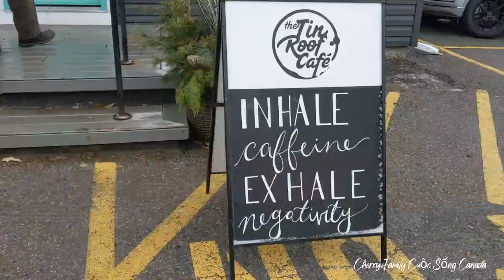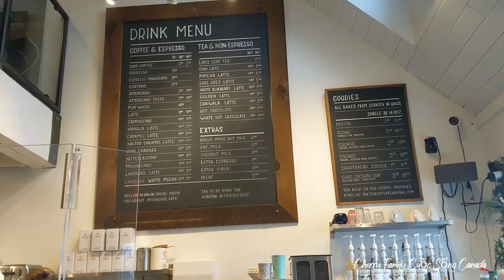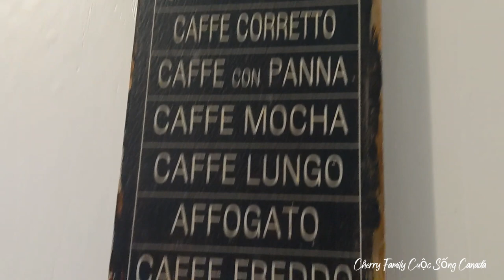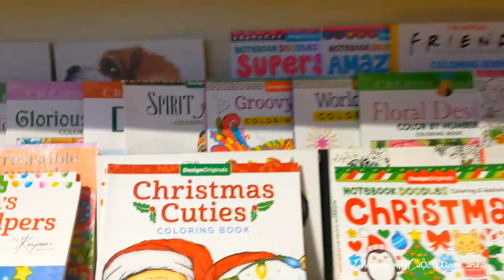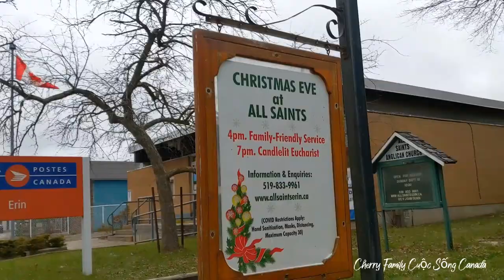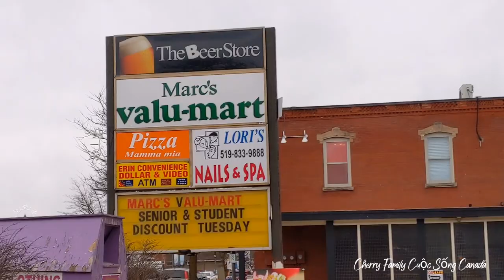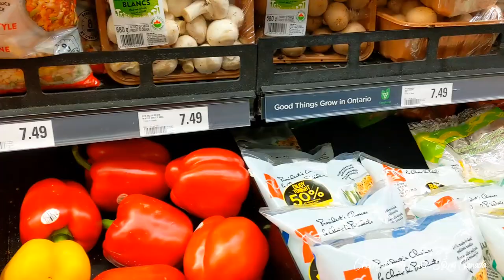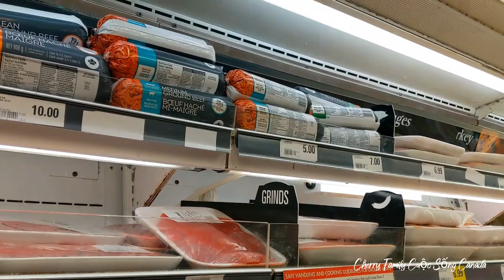Cuộc Sống Canada Vlog 14 || CUỘC SỐNG CANADA CUỐI TUẦN Ở THỊ TRẤN ERIN ONTARIO|The Town of Erin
Cuối tuần 2 vợ chồng lái xe 40 phút từ Mississauga đến một thị trấn nhỏ Erin xinh xinh vô tình tìm được quán cà phê nhỏ xinh , cà phê ngon khỏi chê. Cuối tuần của mọi người như thế nào? Cảm ơn mọi người theo dõi kênh Cherry nhé ❤️